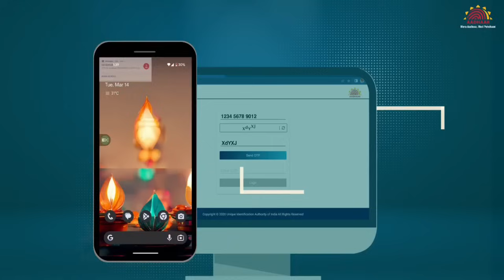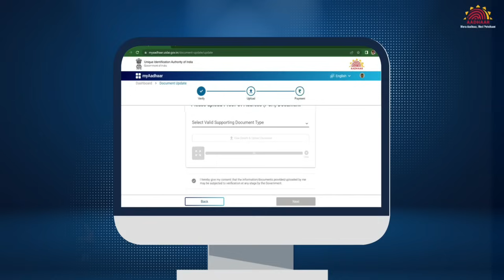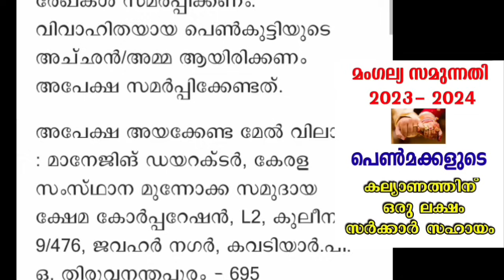നാളെ 22/1/24, ആധാറിനെ 700 രൂപ അടക്കണം,അവർ വീട്ടിൽ വരും,പെൻഷൻ സാമ്പത്തിക പ്രതിസന്ധി,